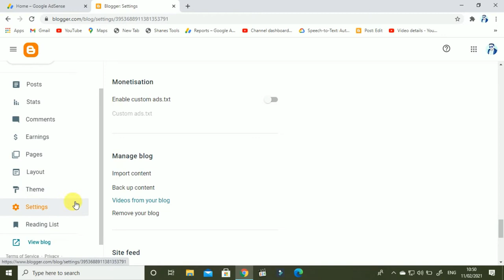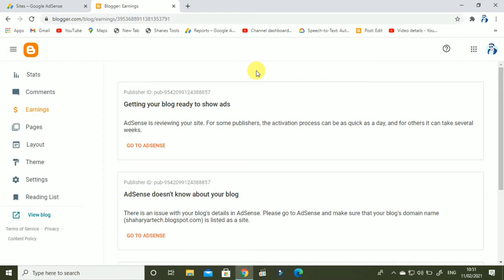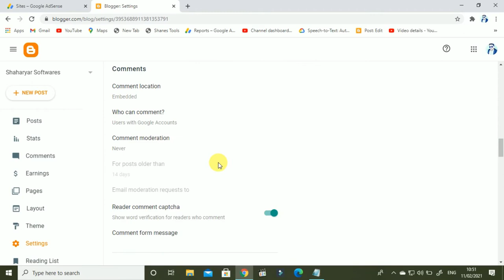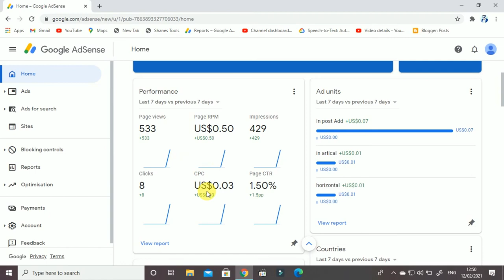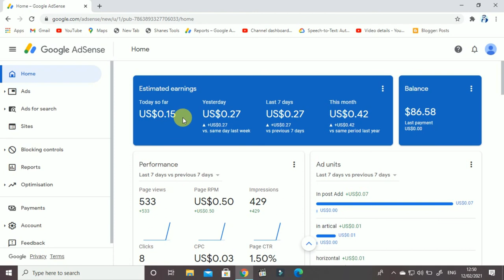Google AdSense ads.txt Problem Fixed | How to Solve ads.txt Problem | ads.txt file problem Fixed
In this video i will show you how you can solve your google adsense ads.txt problem with proof.

Regards
Technical Shaharyar